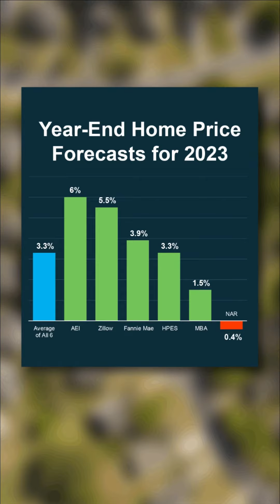Year-End Home Price Forecasts From The Experts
Mary “Annie” Ochoa
Realtor
Lic# 02114206
RX Real Estate